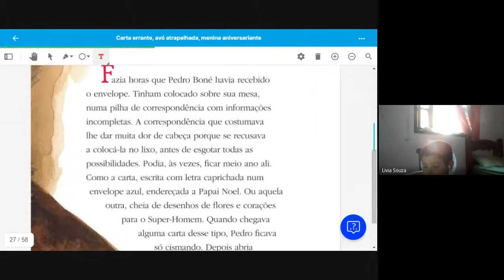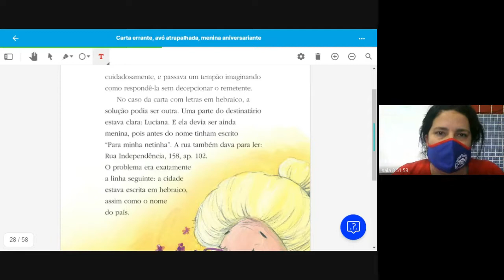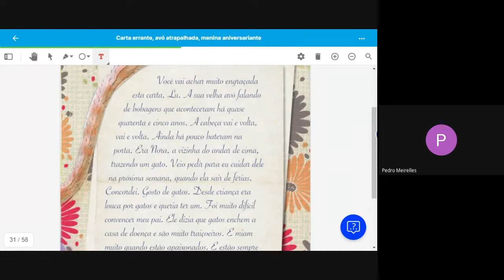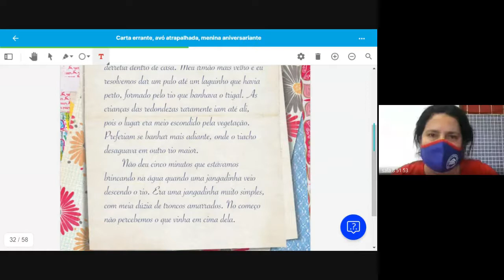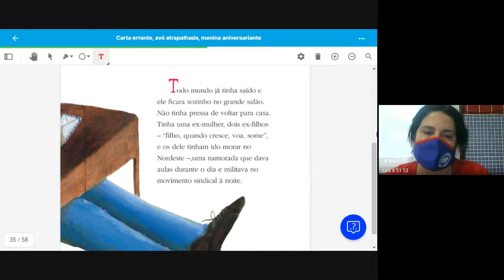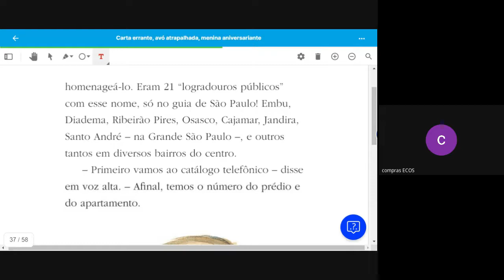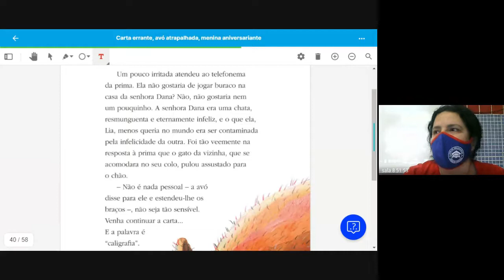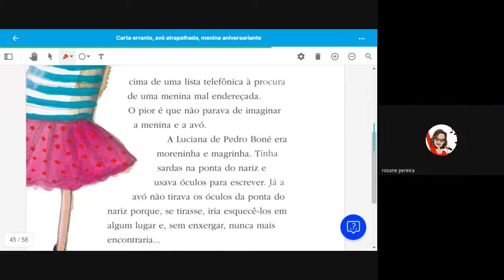5 ANO TATIANA 2